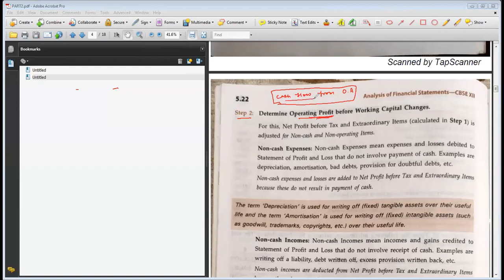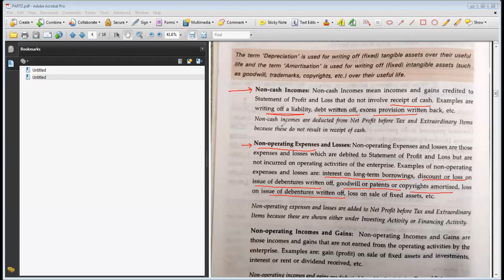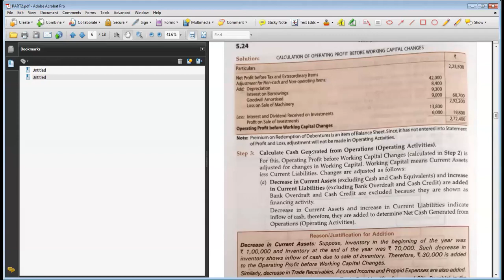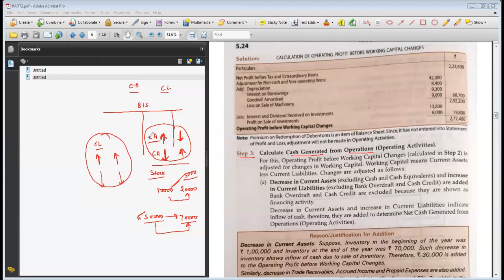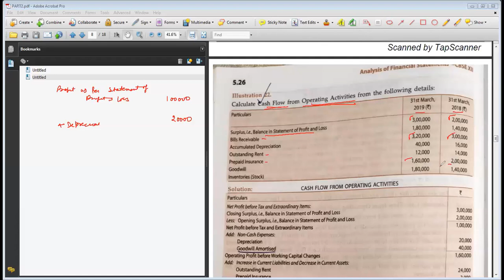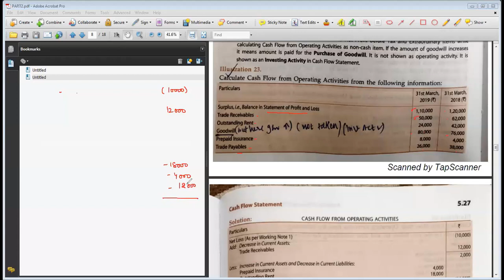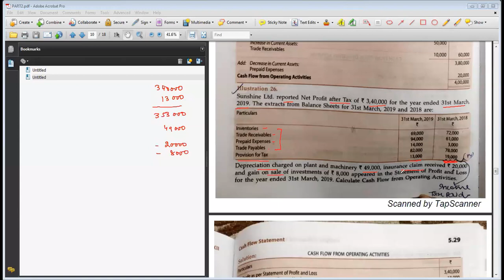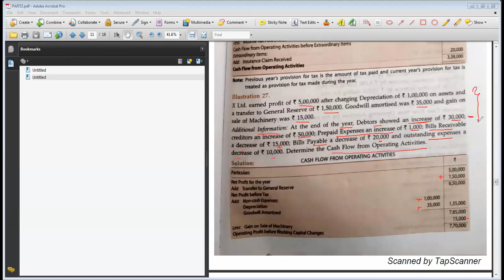Term 2|CASH FLOW STATEMENT (PART 3)